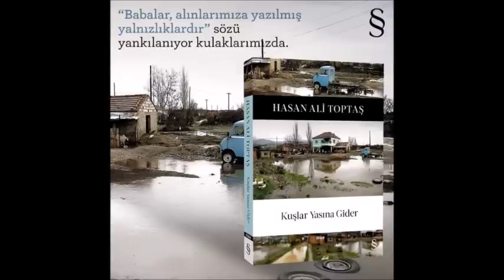Kuşlar Yasına Gider - Playlist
Hasan Ali Toptaş'ın Kuşlar Yasına Gider romanında geçen türküler...

00:00 Hasan Özel - Bu Dağlar Kömürdendir
01:05:31 Seyit Çevik - Avluda Bağlıdır Yiğidin Atı s. 70
Bulduk Usta, s. 70
Muharrem Ertaş, s. 70
Çekiç Ali, s. 70
Zaralı Halil (Söyler)- 01:02:38 İtikatın Tam Tut, 50:44 Ey Hamamcı, Karadır  Kaşların s. 70, s. 128-129.
59:33 Fatma Türkan Yamacı, Şu Karşıki Dağda Kar Var Duman Yok s. 90-91, s. 117
Hisarlı Ahmet, s. 90-91
Nezahat Bayram, s. 90-91
53:39 Talip Özkan - Yağar Yağmur s. 90-91, s. 127, 190.
44:54 Bekçi Bakır - Buradan Bir Atlı Geçti s.177
Erkan Oğur, s.177
41:10 Kazancı Bedih - Ben Bir Yakub İdim s. 177
38:15 Seha Okuş - Seher Vakti Bülbül Ağlar s. 177
27:02 Neşet Ertaş- Evvelim Sen Oldun s.177
24:49 Osman Bulut - Dama Kurdum Çatmayı Balam s. 191
21:47 Hacı Taşan - Aşağıdan Gelir Gelinin Göçü s. 211-212
18:03 Okan Murat Öztürk - Dereler Buz Bağladı s. 212
10:45 Enver Demirbağ Yüksek Minarede Kandiller Yanar s. 212
04:26 Nida Ateş - Gece Rüyada Sohbetin s. 212